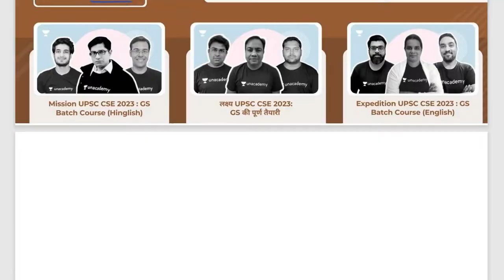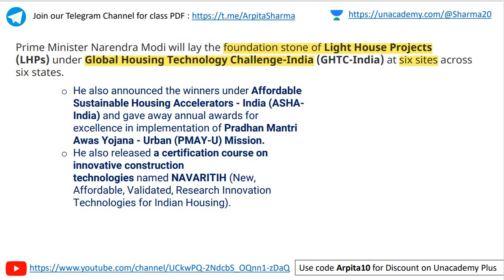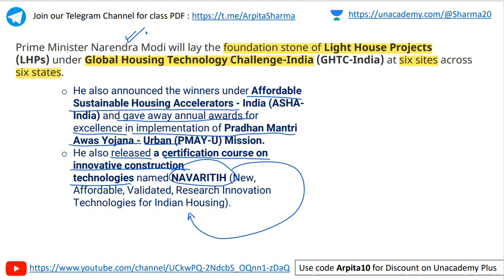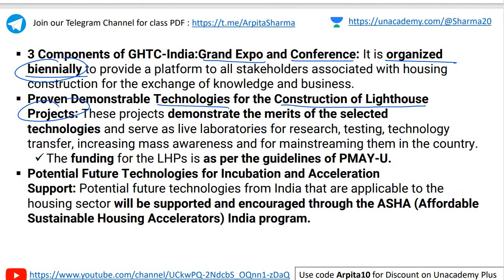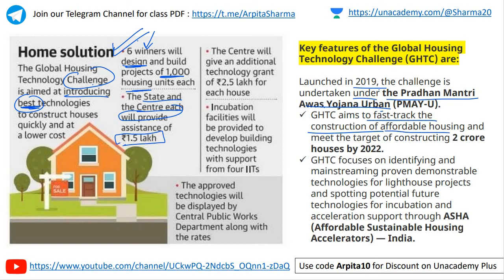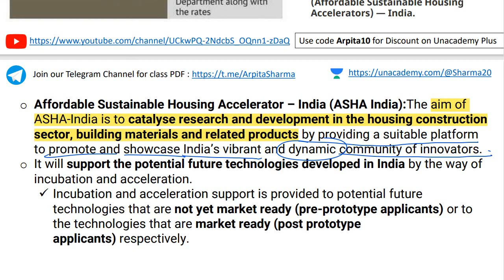Global Housing Technologies Challenge - India | Current Affairs | UPSC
👉👉 *Unacademy brings you New Batches from 31st March*

Do you have a long-term vision to achieve success? Unacademy brings you new batches starting from 31st March 2021 to edge your exam preparations & help you with your journey.

Get Set to Crack UPSC CSE Prelims 2021 in 3 Months (Bilingual) - (31st March)

1. Learn from your favourite teachers | अपने पसंदीदा शिक्षक से सीखें
2. Dedicated doubt sessions | समर्पित समाशोधन सत्र
3. One Subscription, Unlimited Access | एक सदस्यता, असीमित एक्सेस
4. Real-time interaction with Teachers | शिक्षकों के साथ वास्तविक समय पर बातचीत
5. Unlimited Test Series and PDF Notes | असीमित टेस्ट सीरीज़ और पीडीएफ नोट्स
6. Full syllabus coverage | पूर्ण पाठ्यक्रम कवरेज
7. Download the videos & watch offline | वीडियो डाउनलोड करें और ऑफ़लाइन देखें |